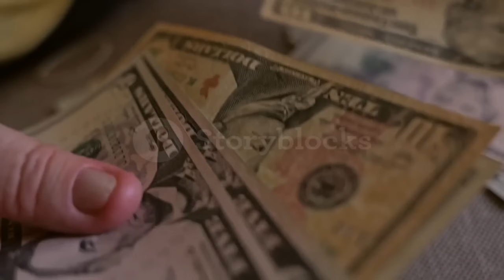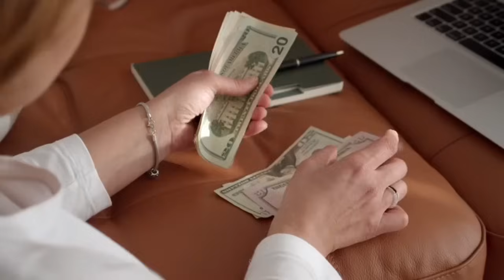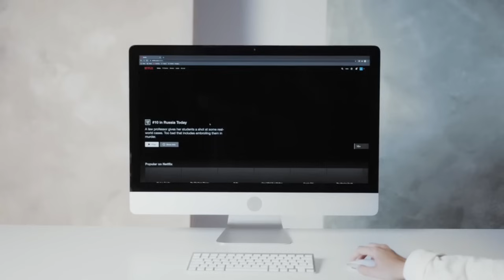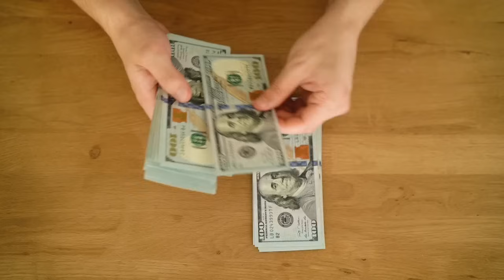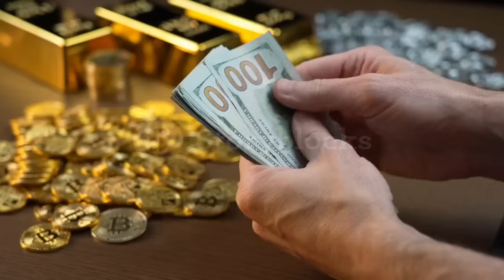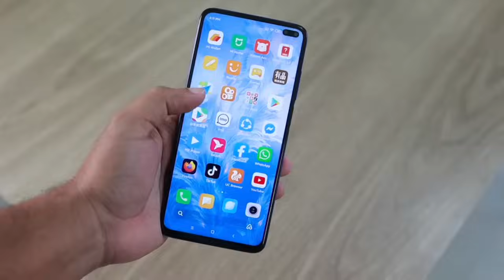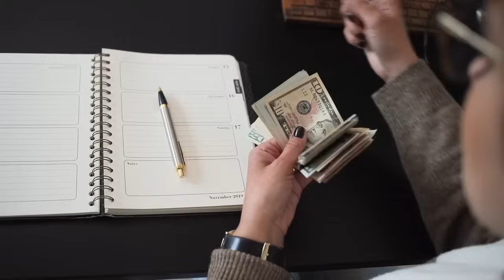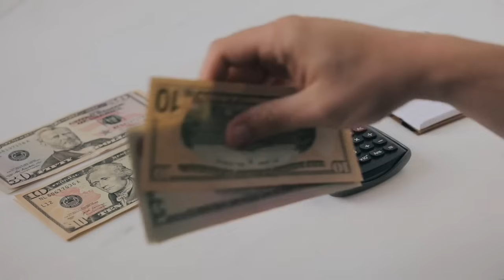Les 10 dépenses inutiles à éviter en 2025 pour devenir RICHE selon Robert kiyosaki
🔥 Découvrez les secrets financiers de Robert Kiyosaki pour 2025 ! Dans cette vidéo exclusive, nous dévoilons les 10 dépenses toxiques qui vous empêchent de construire votre richesse selon l'auteur du best-seller "Père Riche, Père Pauvre".

La crise économique de 2024 nous a appris l'importance cruciale de la gestion financière. Robert Kiyosaki, expert mondialement reconnu en éducation financière, partage ses conseils avisés pour éviter les pièges financiers qui guettent même les plus prudents d'entre nous.

Vous découvrirez pourquoi certaines habitudes de consommation, apparemment anodines, peuvent secrètement saborder votre objectif de liberté financière.

Cette vidéo vous apprendra :
✓ Comment identifier les dépenses qui plombent réellement votre budget
✓ Les alternatives intelligentes pour chaque dépense inutile
✓ Les stratégies d'investissement recommandées par Kiyosaki pour 2025
✓ Les nouvelles opportunités financières à saisir après la crise

Ne manquez pas nos conseils pratiques et applicables immédiatement. Cette vidéo pourrait changer votre rapport à l'argent et accélérer votre chemin vers la richesse !